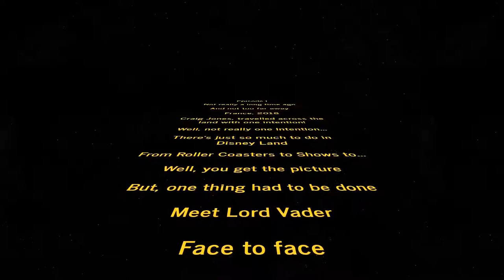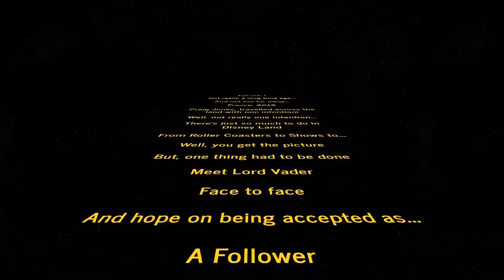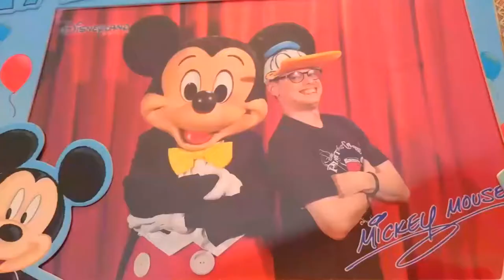Disney Land Paris Ep1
Join me and my good friend Craig, on our adventure to Disney!!!

Space Wars - Poor Man's Star Wars Theme - Stock Music